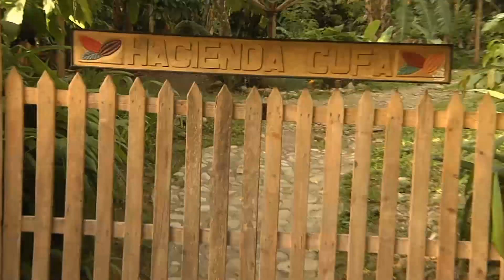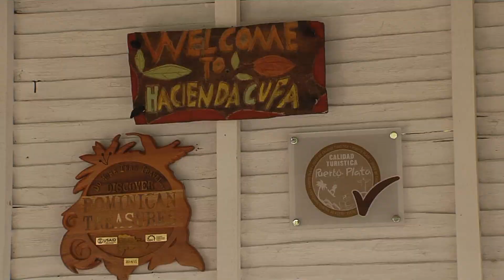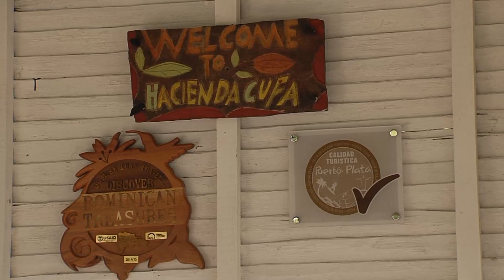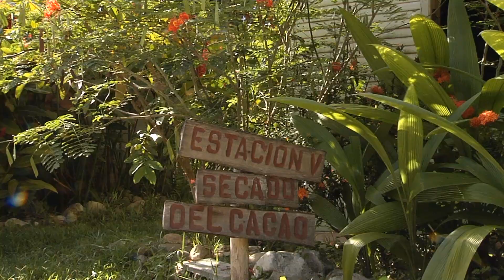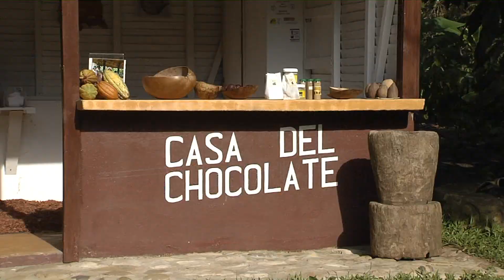Ruta del Cacao. Puerto Plata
"La gente a veces piensa bueno voy a conocer un cacao y ya, no saben que pueden tener una experiencia como tan rica con el árbol, porque también el sendero tiene la posibilidad de tu poner en práctica el uso de los sentidos en el bosque, de los cinco sentidos". Zara Mercado.